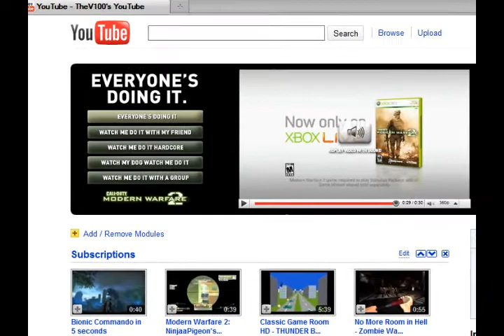Modern Warfare 2 Fail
Really Infinity Ward?